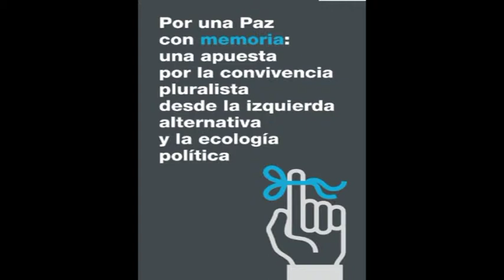Txabi Etxebarria Profesor de Derecho Penal